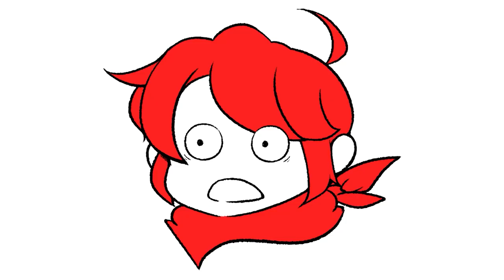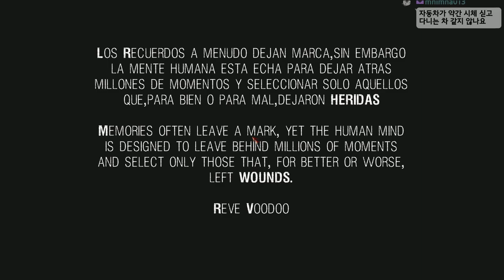휠체어 타고 정신병원 탈출하기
가격: 무료